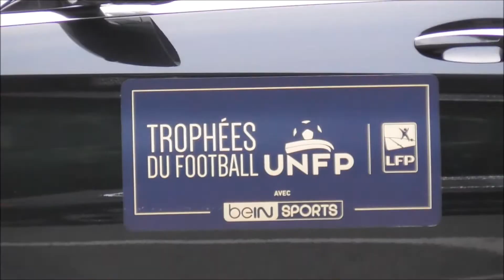Bernard Diomède / France 98 @ Paris 13 may 2018 UNFP Football Trophy / mai 2018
Bernard Diomède / membre de l'équipe de France 98 @ Paris 13 may 2018 UNFP Football Trophy / mai 2018